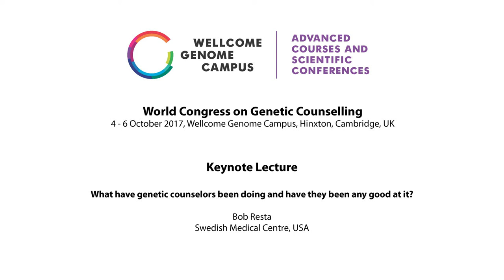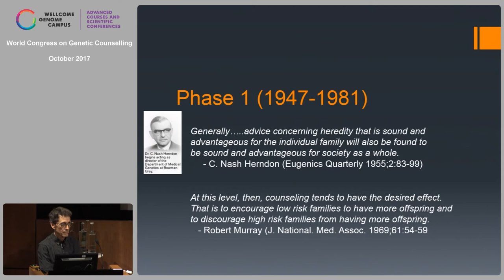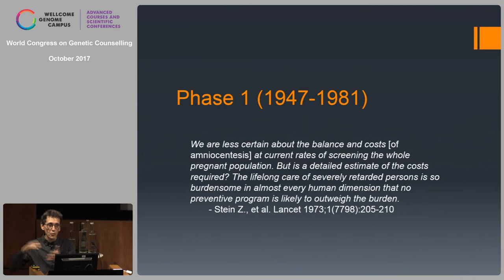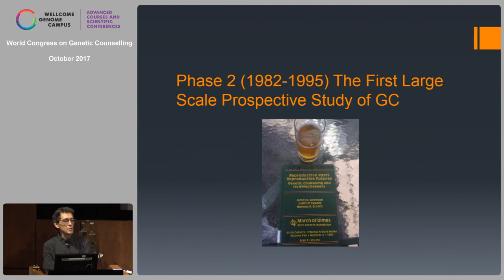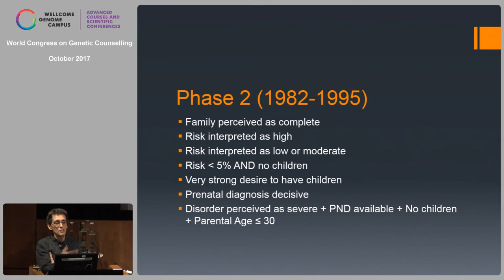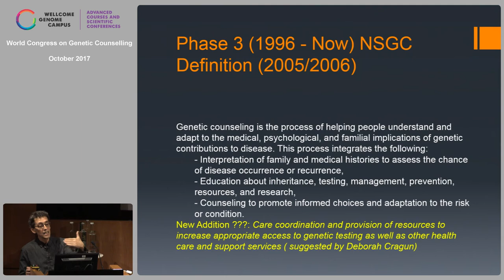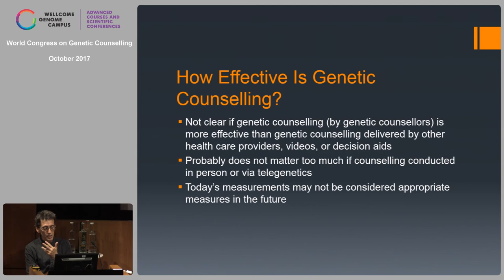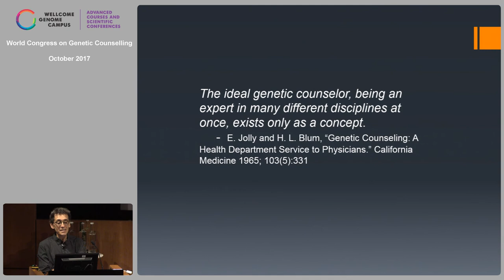What have genetic counselors been doing and have they been any good at it?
Keynote lecture by Bob Resta (Swedish Medical Centre, USA) at the World Congress on Genetic Counselling (4-6 October 2017) organised by Wellcome Genome Campus Advanced Courses and Scientific Conferences and held at the Wellcome Genome Campus Conference Centre (Hinxton, UK).